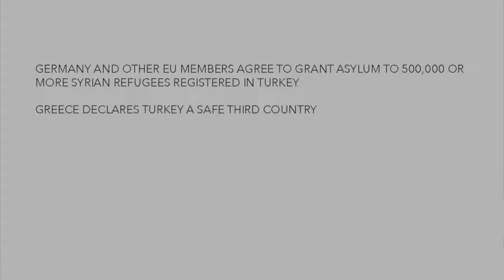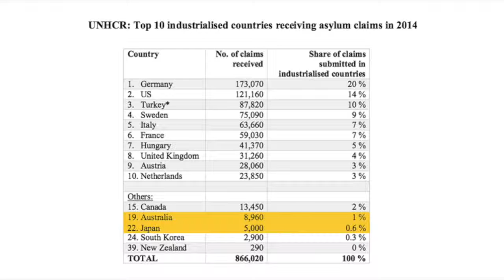The Merkel Plan A proposal for the Syrian refugee crisis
This proposal outlines how an agreement between Germany and Turkey could have an immediate and dramatic impact on the Syrian refugee crisis. It would restore control over Europes south-eastern.

EU• 터키, 난민 규제 다음주 최종 합의 예정 Turkey and the European Union have agreed on key points of a proposal to handle the migration crisis. A tweet from the chief-of-staff.

Meanwhile, German Chancellor Angela Merkel says Europe needs to implement a joint system for dealing with asylum seekers. She told a joint news conference with Swedish Prime Minister Stefan.